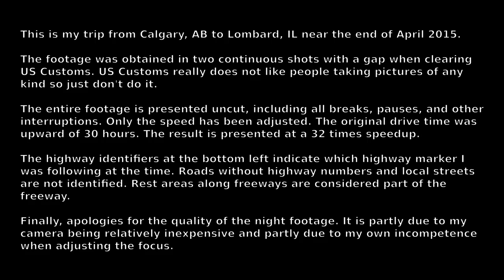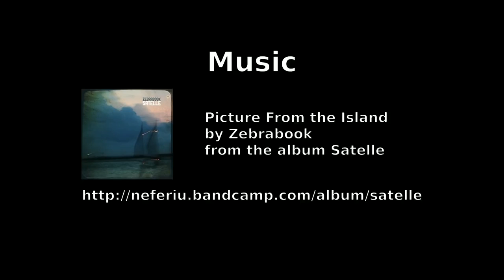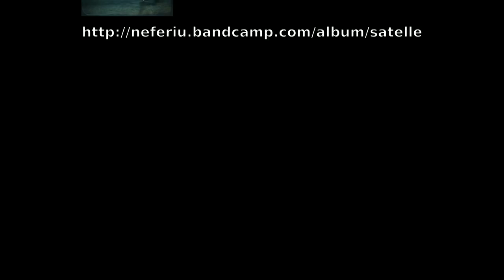Lost Wizard on the Road 12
From Calgary, AB to Lombard, IL in about an hour. The footage was taken in two continuous shots with a break of a few minutes for customs clearance at the US border.

Apologies for the poor quality during the night. That was due to my own incompetence with the camera settings.